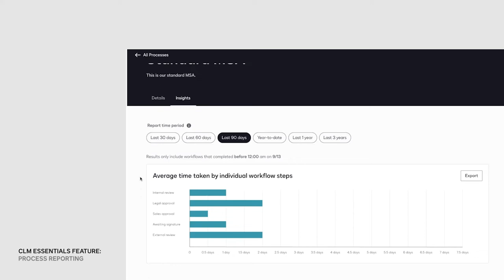DocuSign CLM Feature: Process Reporting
DocuSign CLM Essentials process reporting allows admins to analyze the efficiency of their workflow processes and quickly identify bottlenecks.

Report data shows how long workflows and the steps within take to complete, so admins can make improvements as needed. They can also recognize delays at the individual-level for fast action and resolution.